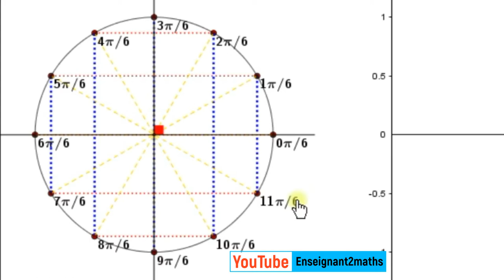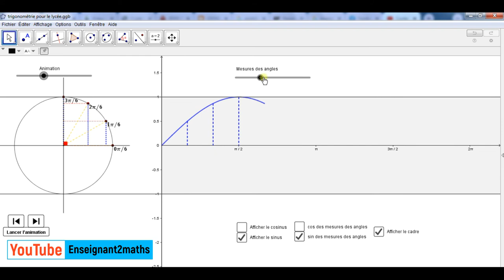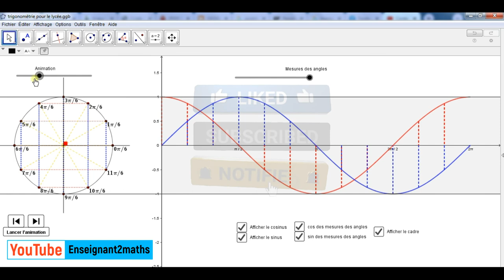GeoGebra : Illustration des Rapports trigonométriques الجيوجبرا : توضيح النسب المثلثية بطريقة رائعة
GeoGebra : Illustration des Rapports trigonométriques
 الجيوجبرا : توضيح النسب المثلثية بطريقة رائعة